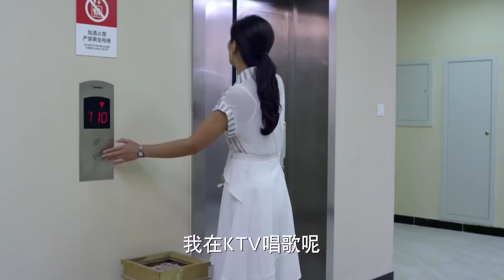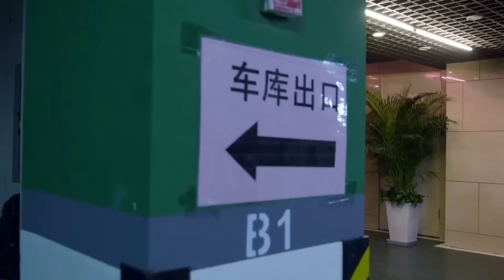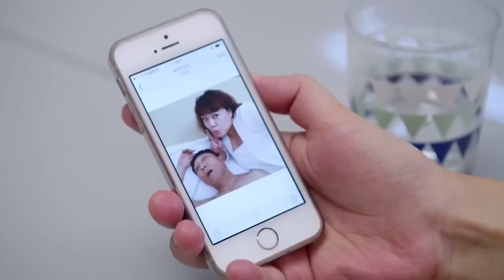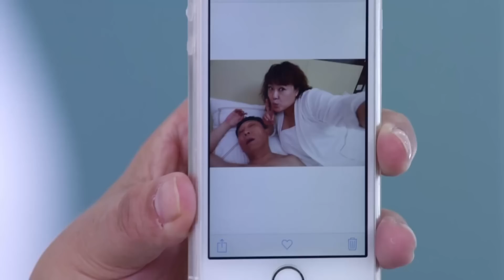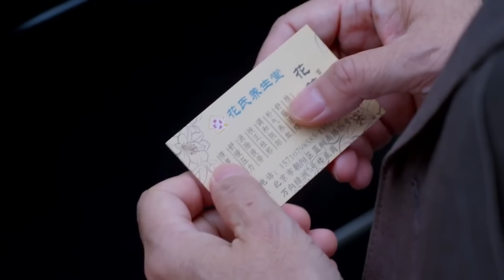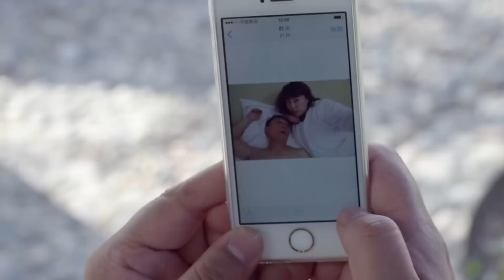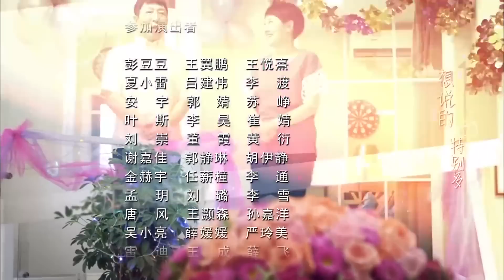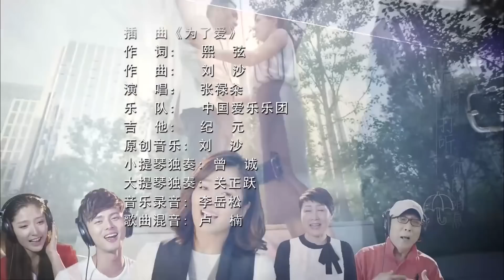2022都市爱情剧 《当爱降临时》第02集 | 二婚的高冷女神为了追真爱不顾富二代的追求一心跟着北漂暖男创造幸福（刘涛，叶祖新））